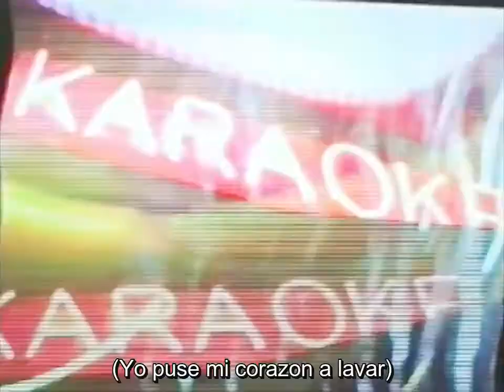Kojaque - Eviction Notice (Subtitulado Español)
Traducción al español de Eviction Notice.
Directed & Edited  by Hugh Mulhern
Art direction by Clodagh Farrelly
Shot by Joshua C Fry
Starring Morgan Doughty & Jess Fulton